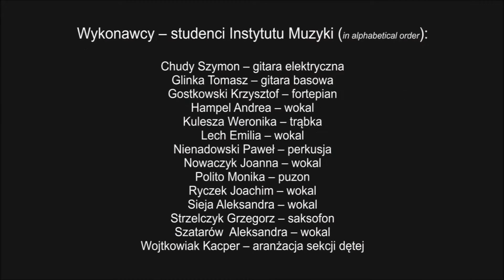Flashmob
Flashmob nagrany w Castoramie w Zielonej Górze z udziałem studentów Uniwersytetu Zielonogórskiego